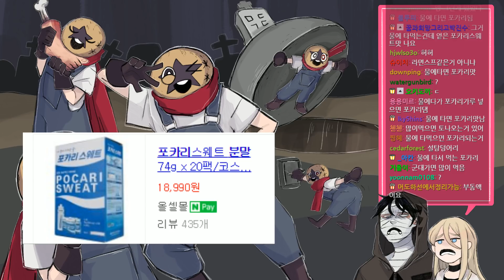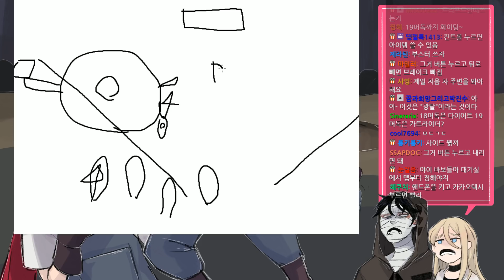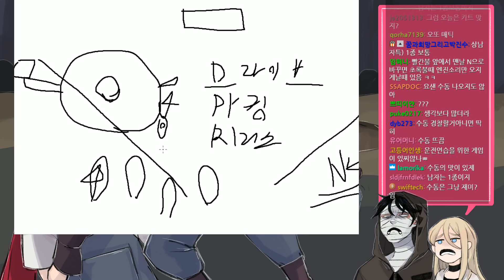[노가리][1] 2018년 6월 30일 노가리